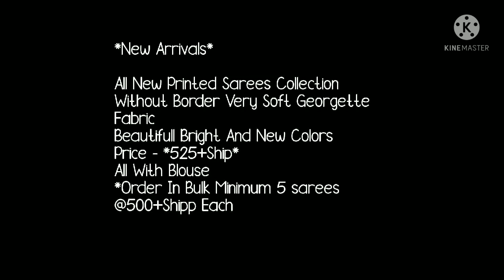DAILY WARE SAREES // FLOWER PRINT SAREES //BELA FASHION WORLD SAREES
your quaries
1. bella fashion world
2. floral print saree
3.pure chiffon floral print sarees online
4.floral print sarees flipkart
5.floral print saree amazon
6. chiffon flower saree online
7.digital floral print sarees
8. daily ware floral  printed saree

1 . watsup for order: 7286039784
 2. no negotiations please
 4.Sorry, cash on delivery service is not available
 5.payment can send through RTGS,,google pay or paytm,account transfer.
 6.Dispatch will be with in 2 3 day after payment
 7.After dispatching we will send you courier number through watsup
 8.Depends on distance item will receive.normally 7 to 10 working days
 9.Take video at the time of parcel open
10.if you find any damages you can returned to same address
11.we supply all over  india,and overseases also.